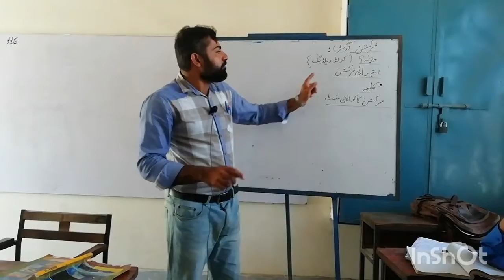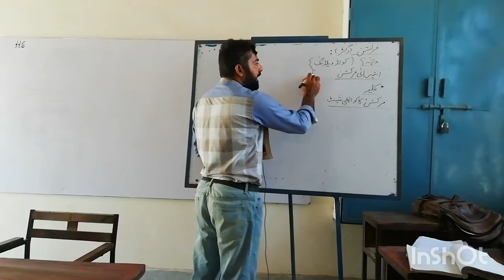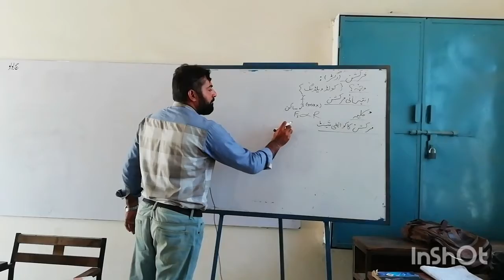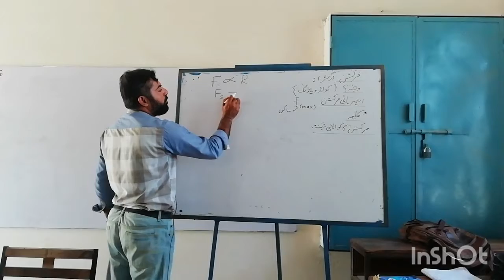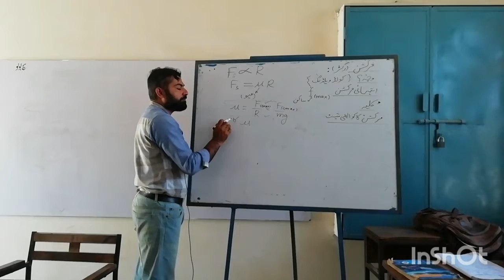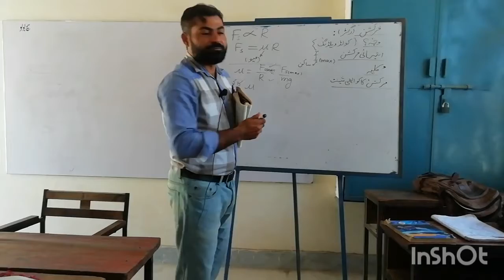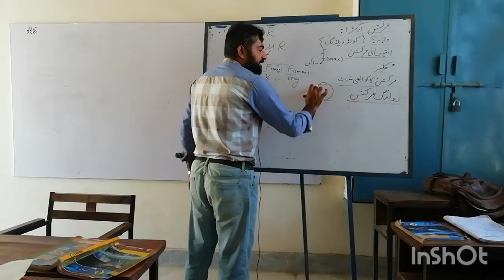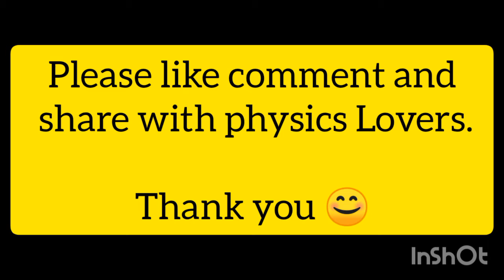Friction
Why friction occurs? What is rolling friction?